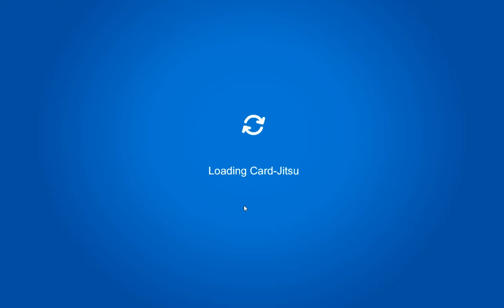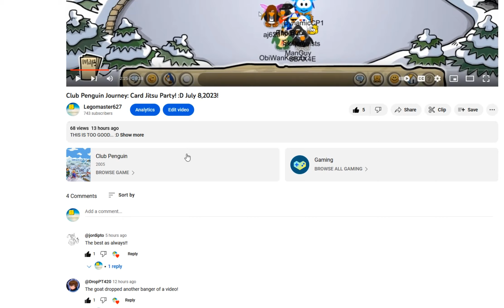Club Penguin Journey: Earning The Green, Blue & Red Belts! :D July 9,2023!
Getting Closer To The End Of My Card Jitsu Journey On CPJ! :D The Last 3 Belts Will Be Earned in The NEXT Episode: July 10!